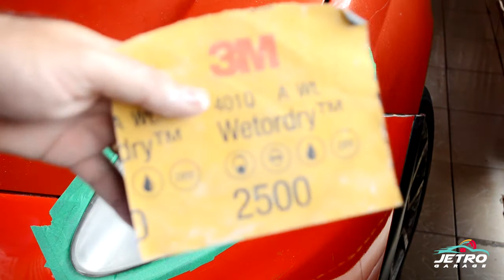COMO RECUPERAR FAROL AMARELADO/CRAQUELADO COM OU SEM POLIMENTO OU SEM MAQUINA E COM - PASSO A PASSO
Fala galera! Hoje vou mostrar um passo a passo completo com todas as dicas e detalhes para recuperar o seu farol amarelado ou craquelado da forma mais amadora até a forma mais profissional, sem a utilização de máquina e com a utilização da mesma de forma fácil e bem explicada.